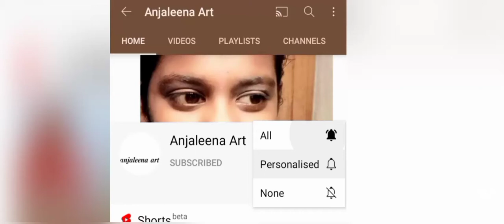onam Special Bottle Art: $Happy Onam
Very simple bottle Art